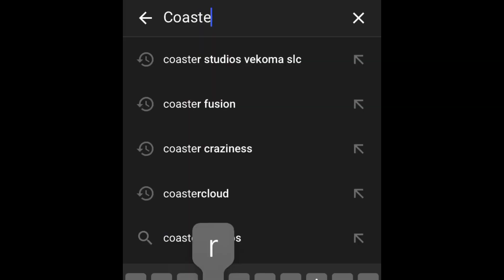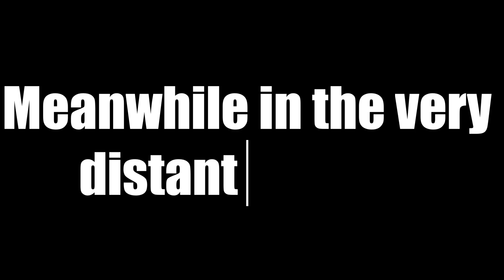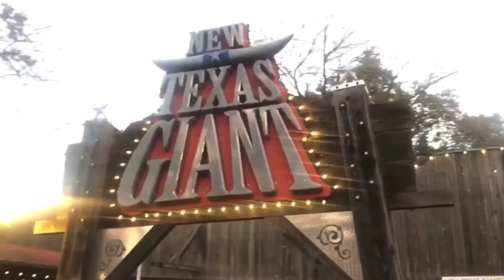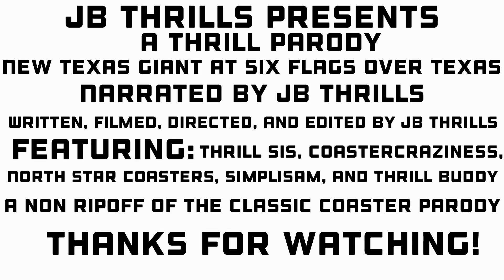Thrill Parody:New Texas Giant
My all new series Thrill Parody is finally here what do you think of it? If it’s a success this series will become a flagship series like JB Archives or RCM and there will be more episodes!
Special thanks to Thrill sis, Thrill Buddy, CoasterCraziness, North Star Coasters, and Simplisam for helping me with my vid!

If you haven’t met me yet...Hola! I’m josh, I love theme parks, roller coasters, and any thrill ride...ever since I was little they always seem to fascinate me, and I started this channel with one video, and after lots of people liked it, I made my channel...and if you like roller coasters, theme parks, and thrill rides then you’ve come to the right place!